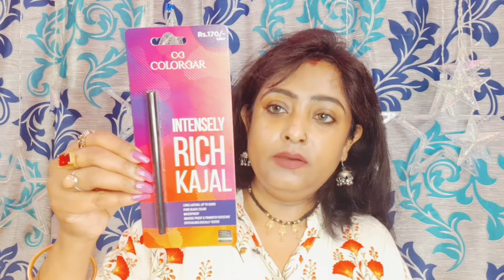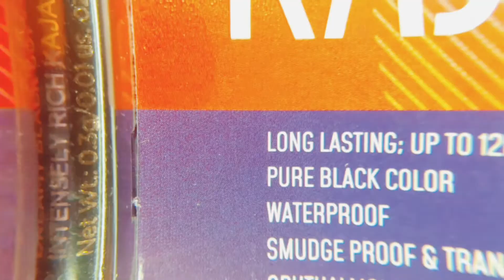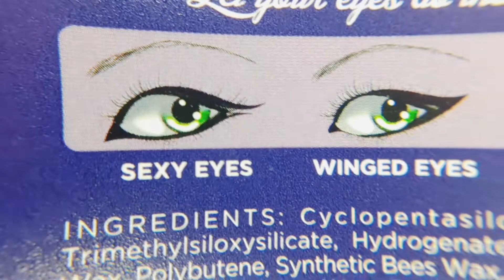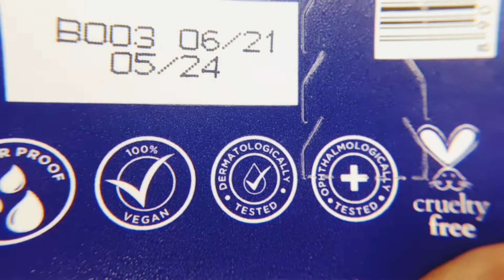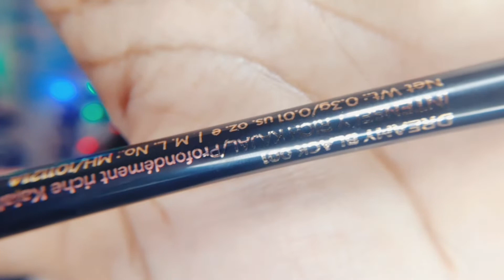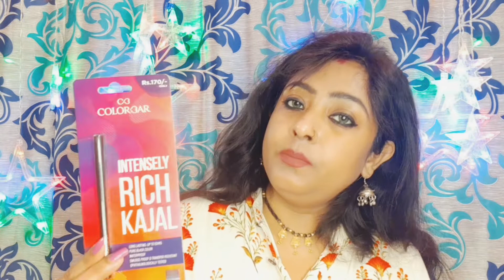Colorbar Intensely Rich kajal || pure black colour || Review and demo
Hello  everyone
Todays video
About:-

I hope you like my videos